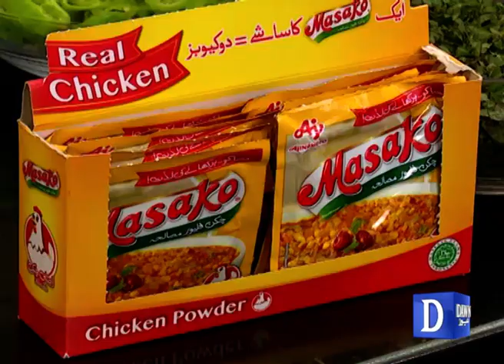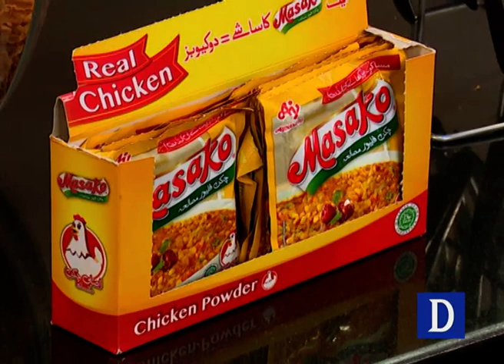Yes Chef Mehboob Show | How to Cook Beef Haleem in Quick Easy Steps | 2nd July 2021